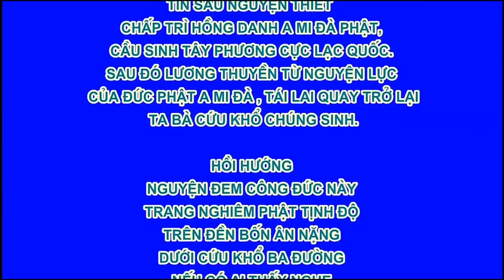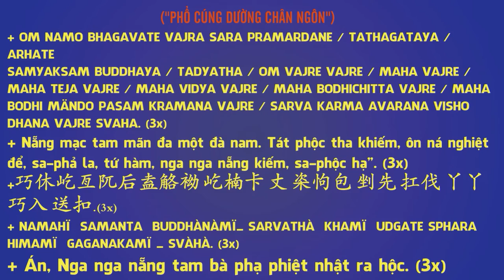Trích đoạn 001 - Nhất Thừa Liễu Nghĩa, Vạn Thiện Đồng Quy, Hòa Thượng Tịnh Không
卍 Namo Amituofo
卍 Namo Amitabha